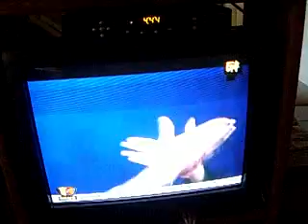My Response: G4 TV E3 skit "Jack Thompson."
E3 2008 skit where a lot of the creative talent and staff of